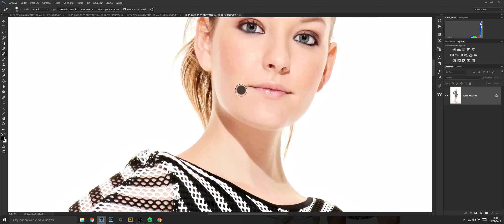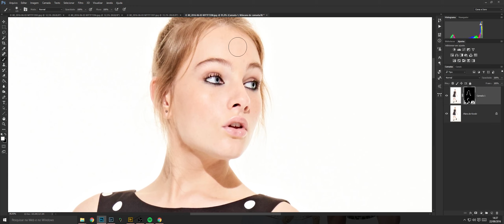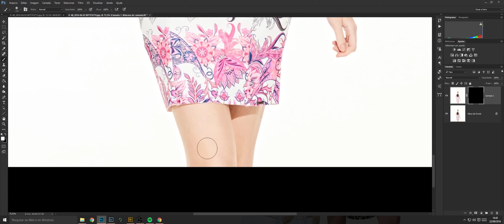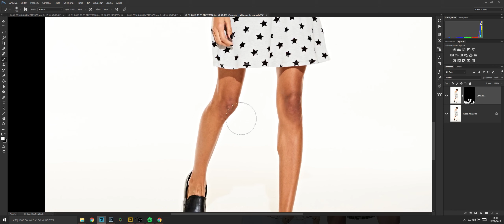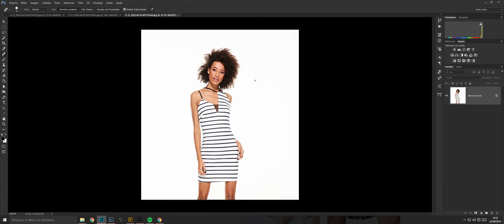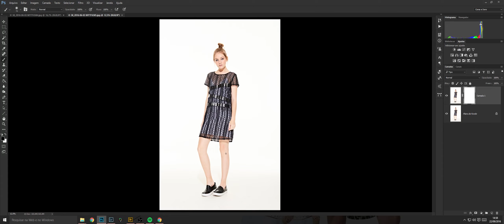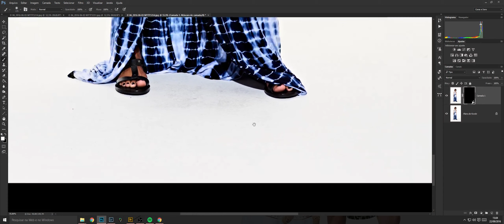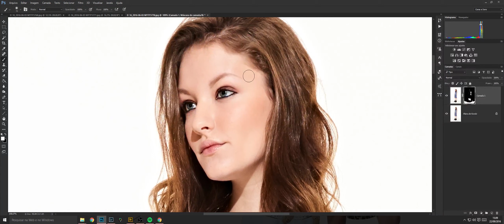EDITION ART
Gravação de edição de imagens .